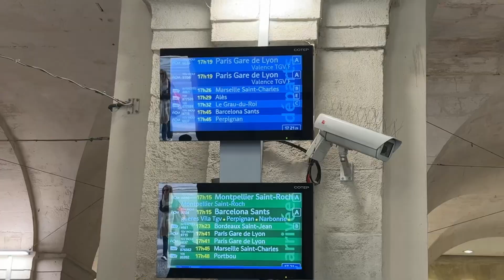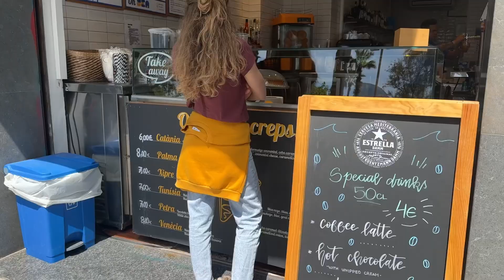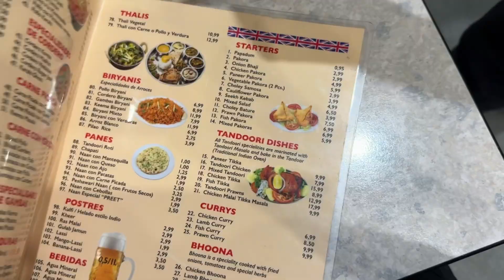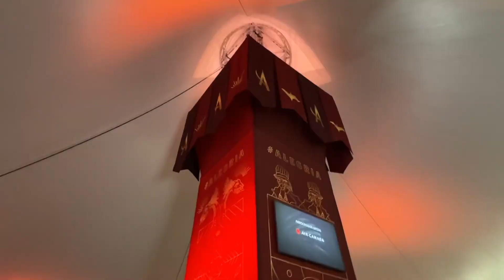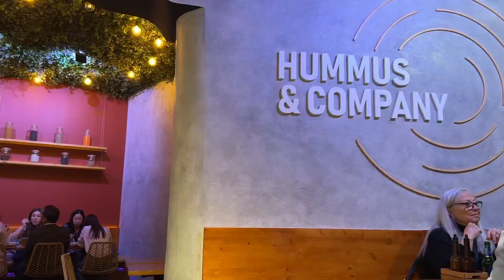Barcelona, Spain Vlog 🇪🇸(SCAD Study Abroad - Spring 2024)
My mom and aunt came to visit me at SCAD Lacoste for a day, then we took off to Barcelona, Spain for the weekend to see all the magic it holds! Come along with us ;)

Questions about SCAD? Ask questions/chat with me via Unibuddy!